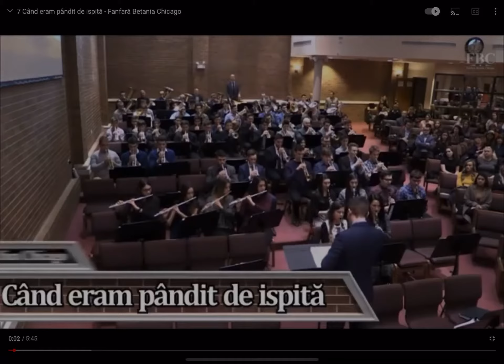Când eram pândit de-o ispita -Fanfara Betania -Chicago